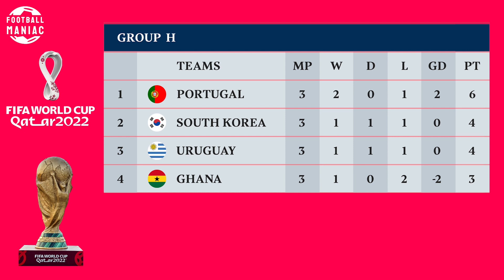FIFA WORLD CUP QATAR 2022 Table Updated Today - GROUP STAGE ROUND-3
FIFA WORLD CUP QATAR Table Standings Today 3 December 2022
Qatar World Cup 2022 Table Standings Round 3
Qatar World Cup 2022 Table & Standings
World Cup 2022 Group Stage
FIFA WORLD CUP QATAR 2022 Table Standings Today
FIFA WORLD CUP QATAR 2022 Fixtures and Results